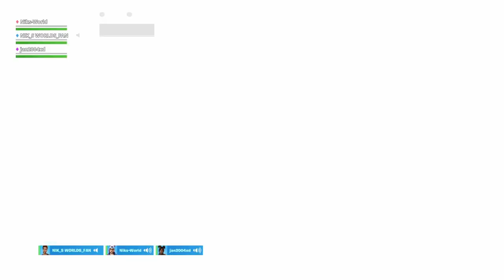Nov fortnite live event- Fortnite (SLO)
Drum gun je nazaj. To je bil najboljši live event!!!
UŽIVAJTE V VIDEU.